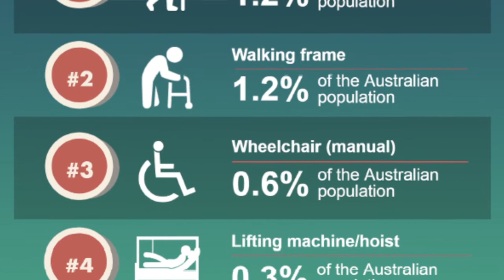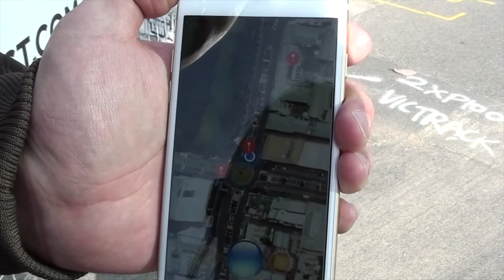SenseSEE: a step closer to increased independence and safety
Today 243 million people rely on mobility aids such as blind canes and wheelchairs to navigate their surroundings. Uneven surfaces, potholes and cracked footpaths are an everyday nightmare impacting on safety and limiting independence. By contributing to SenseSEE - a novel device that uses laser technology and data analytics to identify and inform users of these hazards – you will give them their independence back.